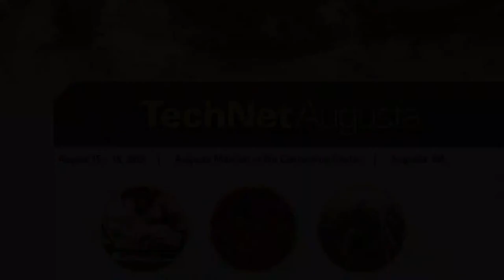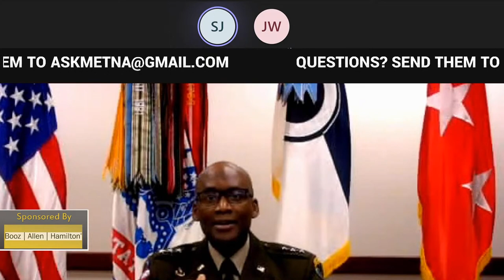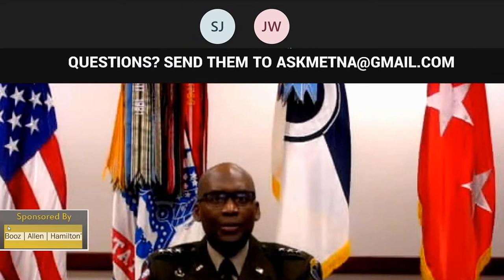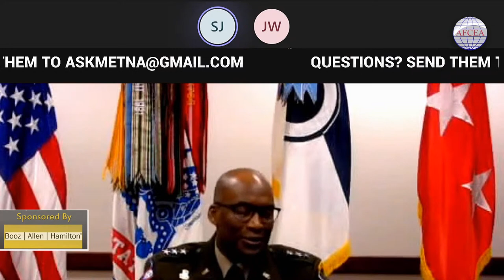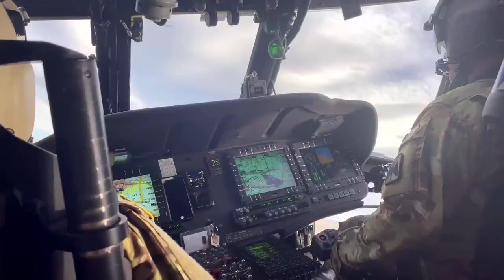Distributed Operations: How I CORPS Fights in the Pacific